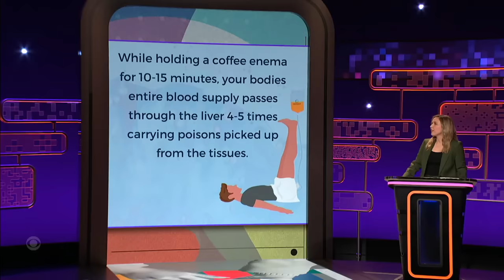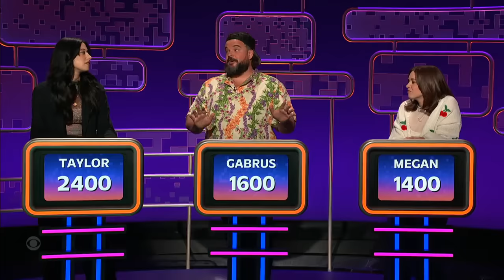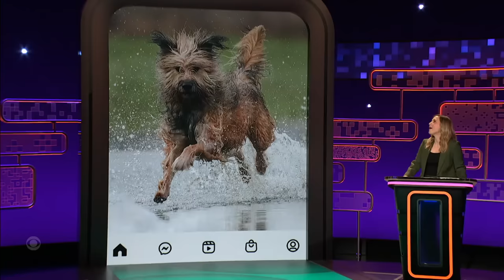Misleading Infographics About Spiders and Mental Health That You Can’t Live Without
Taylor Tomlinson challenges Taylor Ortega, Jon Gabrus, and Megan Gailey to figure out if they’re looking at a factually misleading infographic or carefully crafted nonsense. Later, panelists determine if a social media post was for public consumption or strictly for close friends.